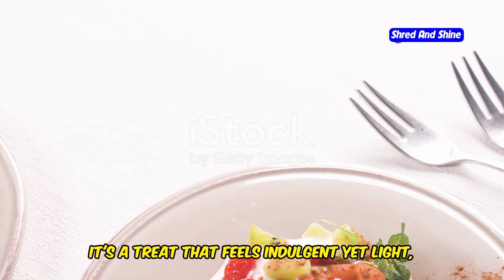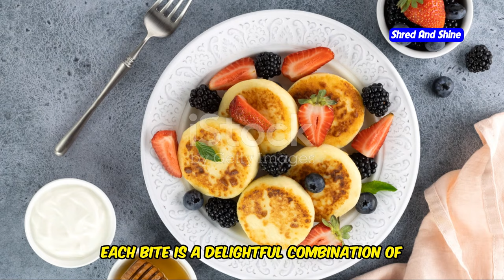Easy Carnivore Diet Fruit Desserts You Can Make at Home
Are you on the carnivore diet and craving something sweet? In this video, we share 5 easy carnivore diet fruit desserts you can make at home, perfect for anyone following a carnivore diet meal plan. From carnivore cheesecake with berries to simple whipped cream and strawberries, these carnivore desserts are delicious, easy to make, and won’t break your diet. Wondering if you can include fruits in carnivore diet desserts? We’ve got you covered! We also dive into the benefits of adding small amounts of fruit to your carnivore dessert recipe while maintaining the principles of the carnivore diet for optimal weight loss.

Discover the top 5 carnivore dessert ideas that will satisfy your sweet tooth while keeping you in ketosis. Whether you’re looking for a carnivore and fruit diet or just want to explore new carnivore diet foods, this video is for you!.

OUTLINE:
00:00:00 Carnivore Diet Desserts? You Bet Your Sweet Tooth!
00:00:44 Carnivore Cheesecake with Berries - A Symphony of Flavors!
00:03:05 Whipped Cream and Strawberries - Simplicity at its Finest
00:04:14 Carnivore Egg Custard with Apple Slices - A Match Made in Heaven
00:05:32 Carnivore Mousse with Raspberry Sauce - Light, Fluffy, and Oh-So-Delicious!
00:07:52 Meat-Based Pancakes with Blueberries - Breakfast for Dessert? Don't Mind if I Do!
00:10:25 Indulge Your Sweet Tooth the Carnivore Way!